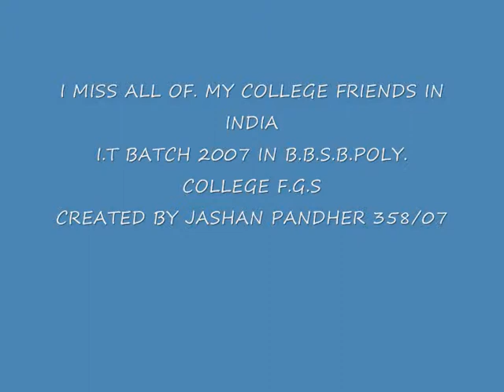yaar anmulley of baba banda singh bahadur polytechnic college fatehgarh sahib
I.T batch 2007 edited by jashandeep singh pandher